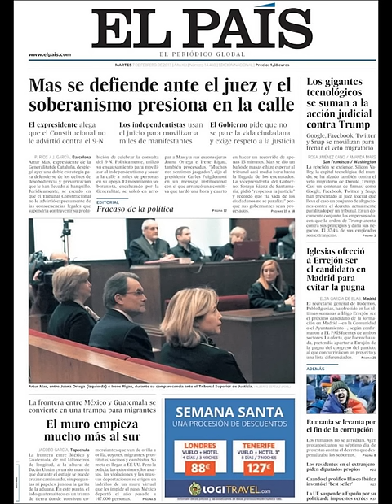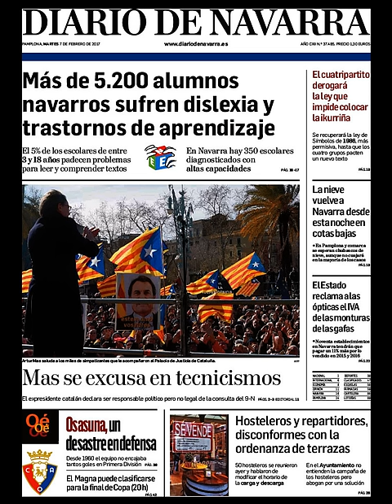Noticias Martes 7 Febrero 2017 Principales Portadas Titulares Diarios Periódicos España Spain News